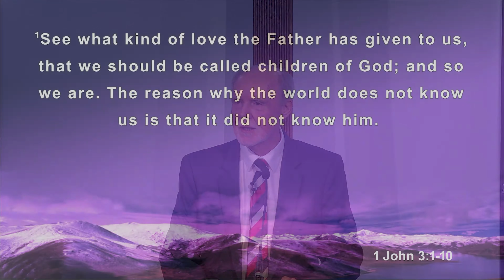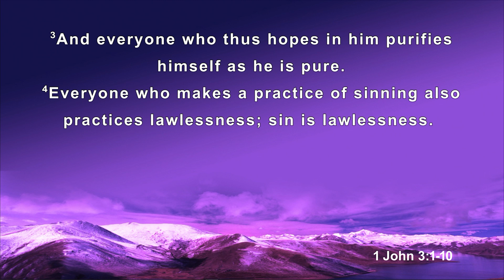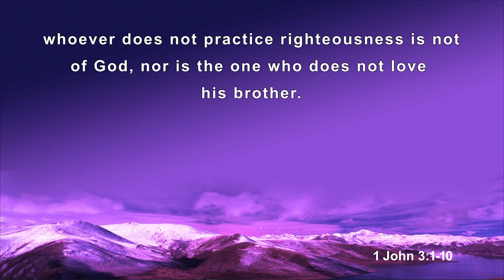The Pinnacle of Salvation | 1 John 3: 1-10 | Guest Speaker Brian Harper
On Sunday, 11th April 2021, guest Speaker Brian Harper discusses 1 John 3:1-10 in 'The Pinnacle of Salvation' at Wantirna while many of the congregation are away at the Hills Bible Church fellowship camp.

We invite visitors to join us at our Wantirna, Victoria location for our services each Sunday at 10:30am

Recorded on Sunday, 11th April 2021